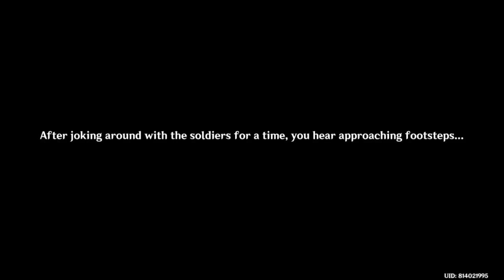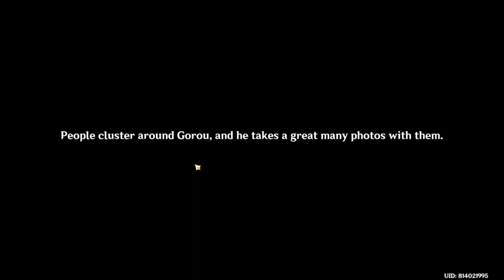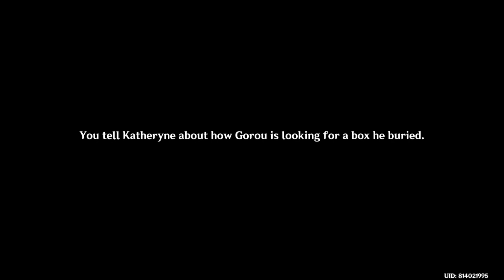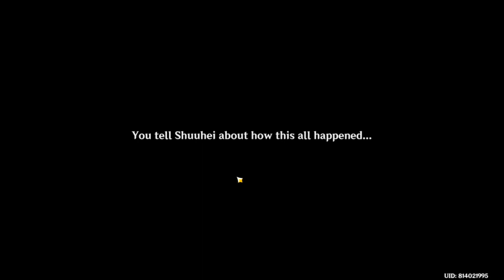short teaser for goru Hangout events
Goru hangout events teasers